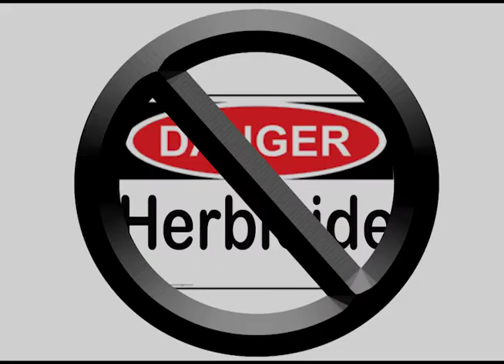Bluegrass Cannaceuticals 1 minute commercial